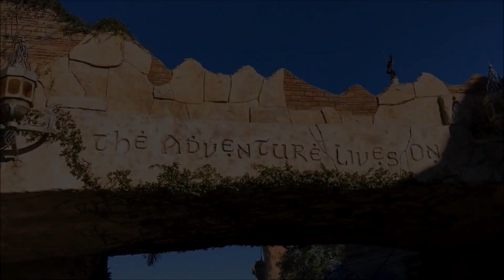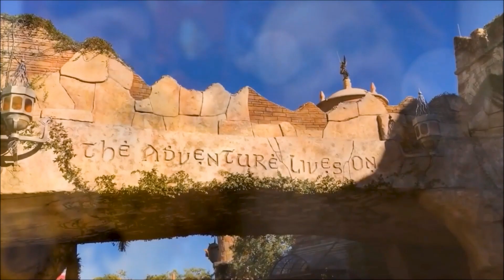The one where Chelle brings a bad cold into the house. Alan is not happy.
Michelle has come down with a bad cold and has to stay home. Welcome to Alan and Michelle's daily Vlog. We also share our travel adventures and hope you enjoy them.